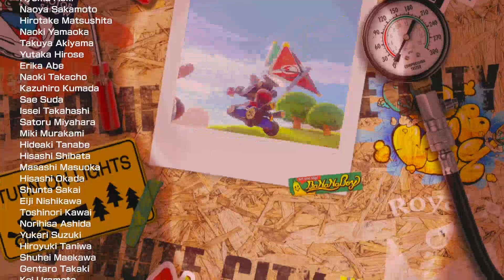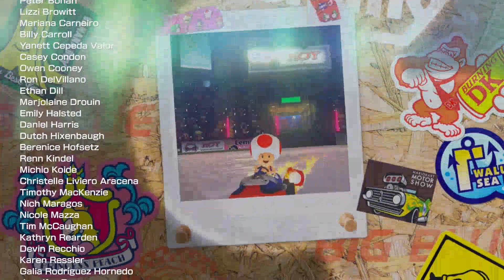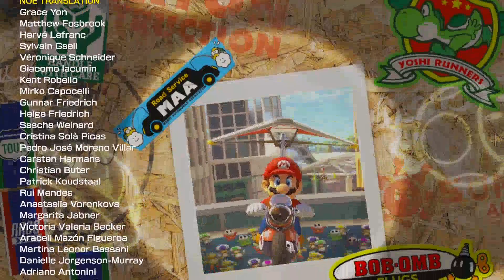24 🏁 Stachi Panzer Cup [150ccm] 🏁 Mario Kart 8 Deluxe 🏁 Nintendo Switch 🏁 Deutsch